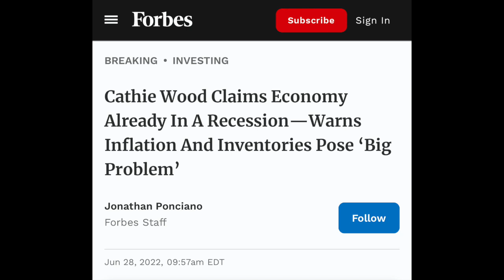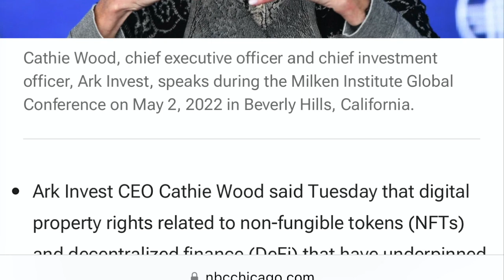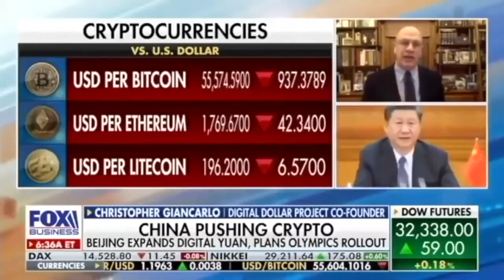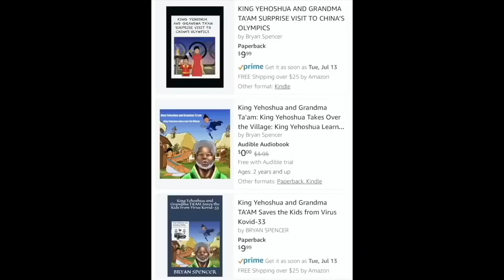CATHIE WOODS EXPOSES PLAN! BITCOIN CRYPTO & ROBOTS TAKEOVER THE ECONOMY!